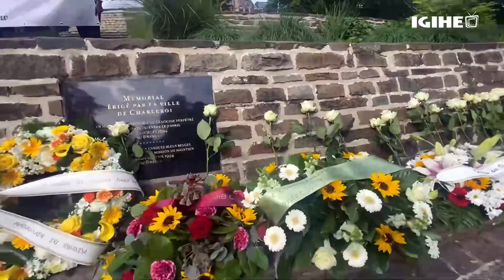Charleroi : « U Rwanda twahisemo gushyira imbaraga mu kwibuka twiyubaka » Amb. Sebashongore